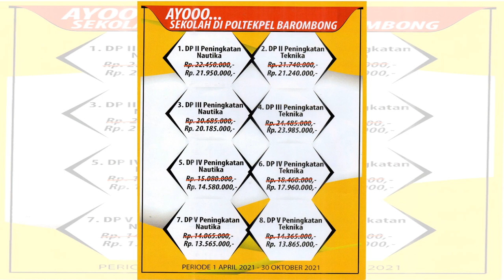JADWAL DIKLAT PELAUT PENINGKATAN